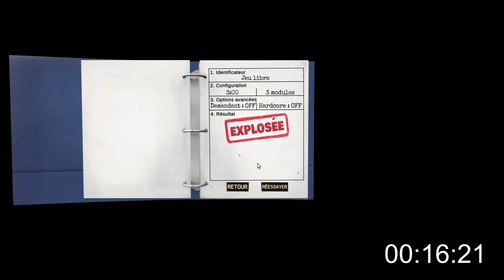Keep Talking and Nobody Explodes Death Run 16s